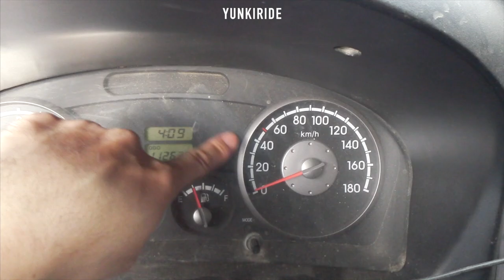KIA K2900 BONGO3 4WD offroad with towing caravan cargo trailer - Pure sound ASMR